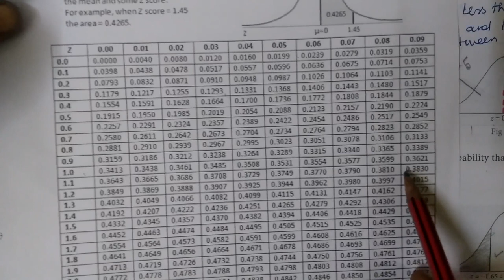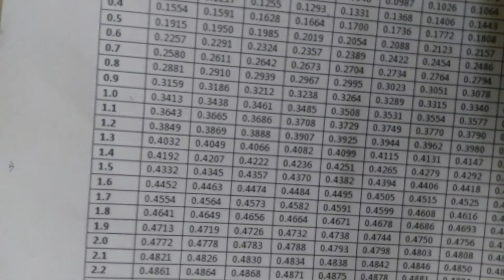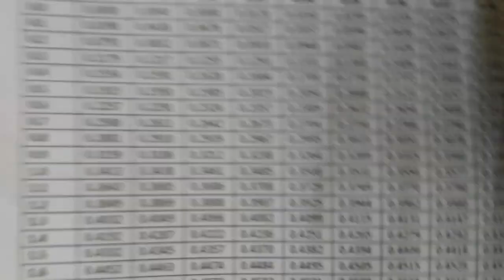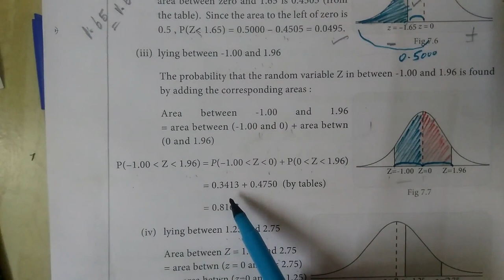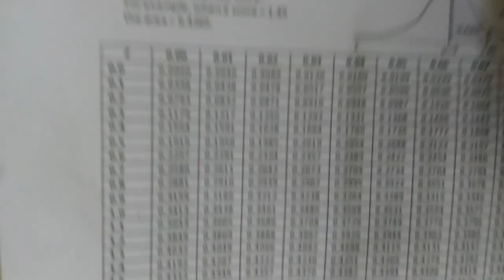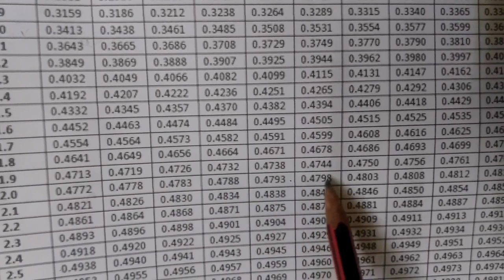12-BM [ 7.21] Probability Distribution Gomathi maths_12thவணிக கணிதம் நிகழ்தகவு பரவல்கள்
12-BM [ 7.21] Probability Distribution Gomathi maths_12thவணிக கணிதம் நிகழ்தகவு பரவல்கள்